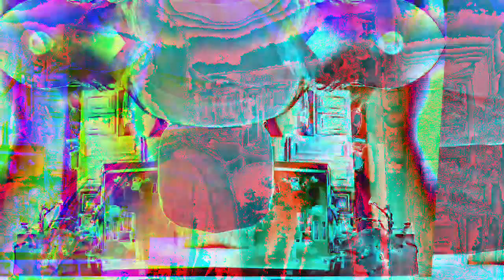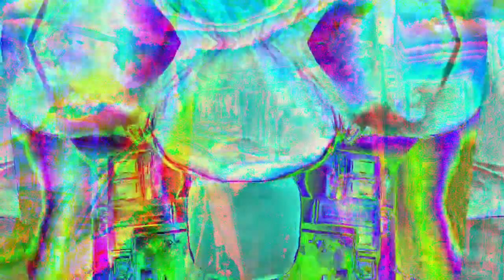[EPILEPSY WARNING] Movie 22 12 06 12h40m07s set of 10 minute videos *Photosensitivity Warning*